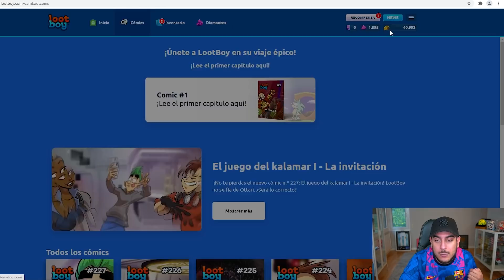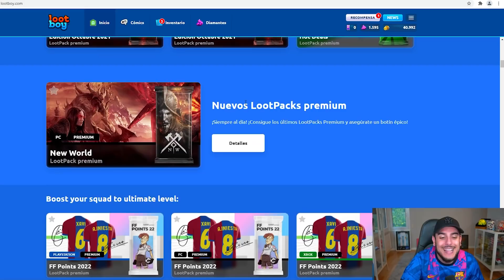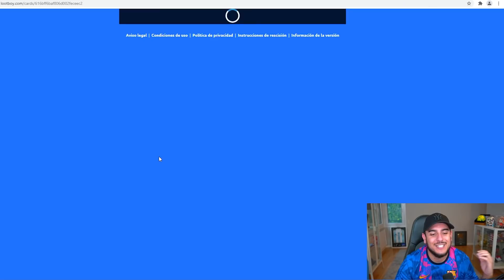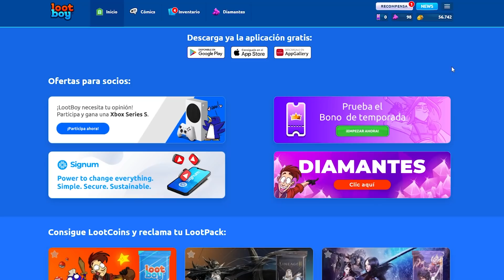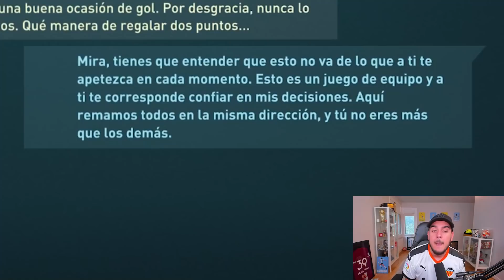NUEVOS FICHAJES MILLONARIOS (MODO CARRERA) FIFA 22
Código "robert-10" para un pack GRATIS